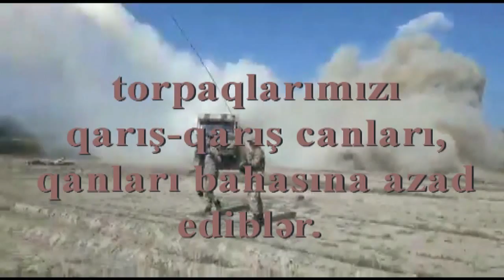Şanlı Azərbaycan Ordusu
Tərtib etdi: Alxasova Mehriban